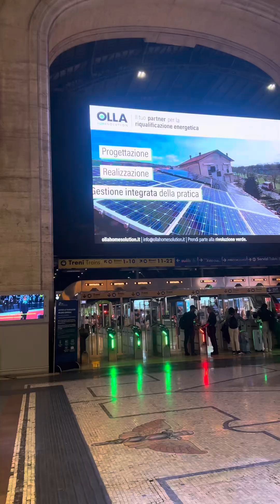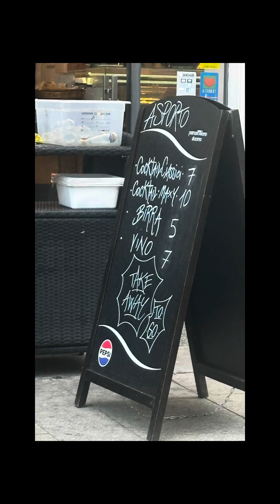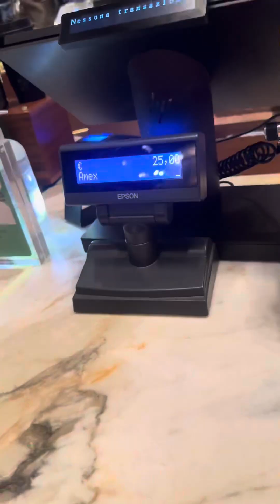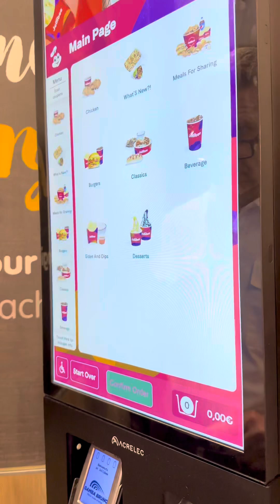2 days in Milan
We only had 2 days to visit Milan. We landed in milano central from Switzerland and just took a taxi. Our hotel was not far from the cathedral.  It was raining on our first day but we still enjoyed the day walking in the rain.
On our first day, we walked around the city. From Duomo we stroll around the galleria vittorio, then walked around the town of porta nuova.  We had our brunch at duomo Scala then we went to visit Arco de Pace, had dinner during Apertivo at Sperol Duomo  1952 then walked around Sforcesca castle, then we spent the rest of the evening at the biggest Starbucks in Milan. For our 2nd day, more time at the cathedral and took more photos. We walked the Brera area then headed to Naviglia to spend the rest our afternoon. I hope you enjoyed my video.